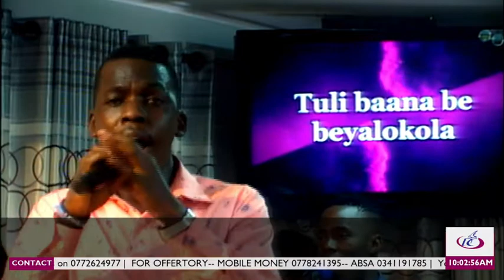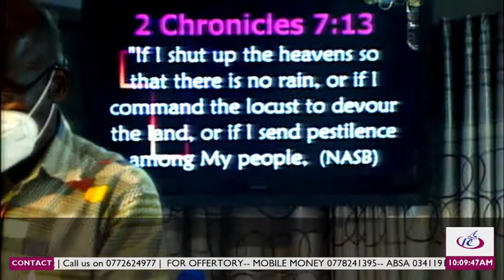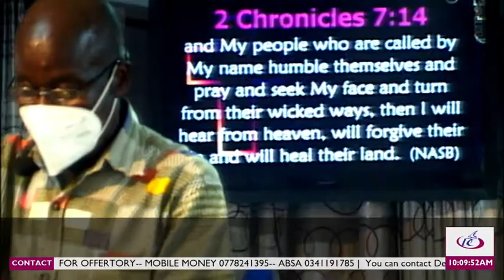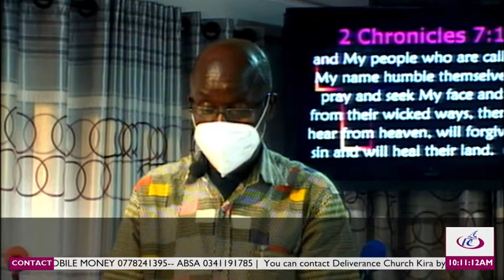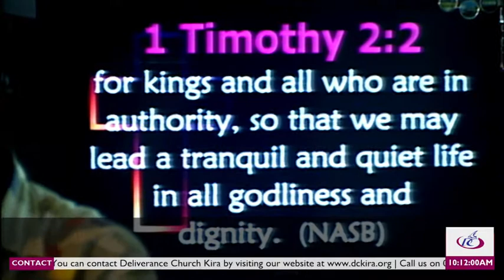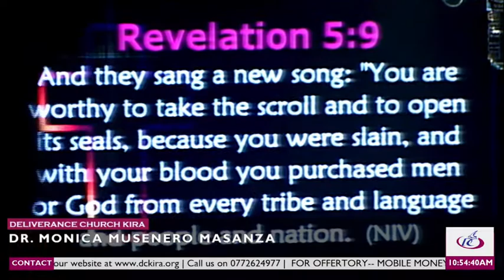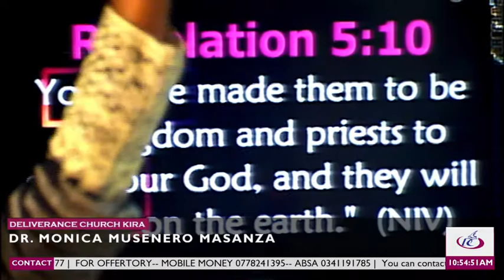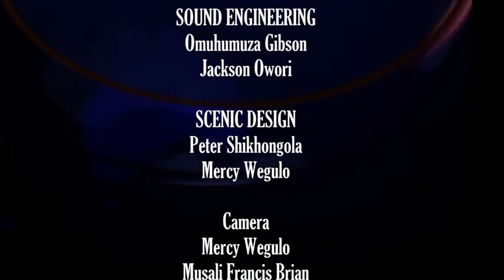Enlarge, Strengthen and Lengthen [Vision 2021] | Dr. Monica Musenero Masanza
Leadership and Mentorship training